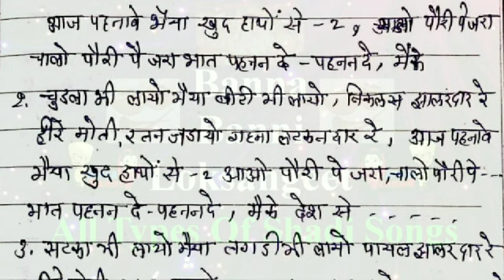Bhat geet | मैके देश से आयो मेरो भैया | भात गीत | maike desh se aayo mero bhiya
यह गीत हमारे द्वारा स्वरचित और खुद के द्वारा लिखा गया गीत है। आज की इस तारीख से पहले आपको यह गीत ना ही किसी किताब में मिलेगा और ना ही किसी Youtube Channel पर मिलेगा।

NOTE : All content used is copyright to Banna Banni Loksangeet